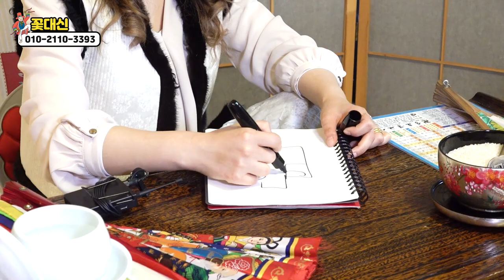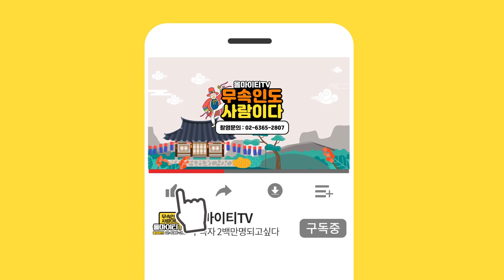단 5분만에 차고사를 간단하게 지내는 방법! /새 자동차 고사 지내는 비방법 공개! [꽃대신]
★대표블로그★
-올마이티TV